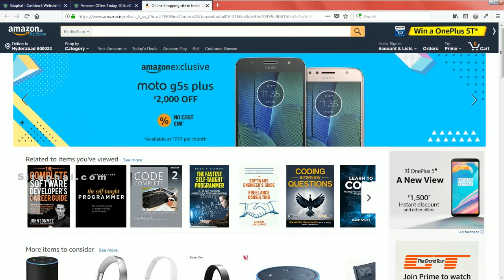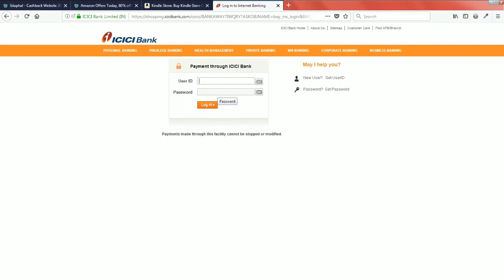How to buy books on kindle - eBook, Buy(Amazon, Sitaphal)